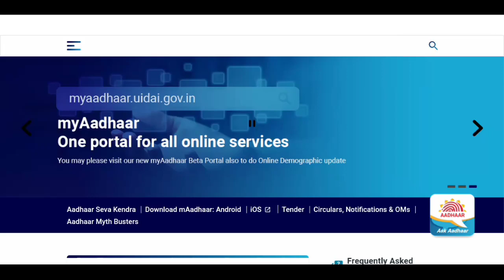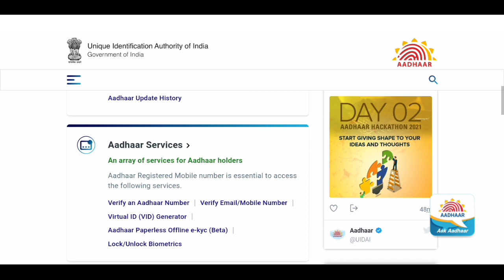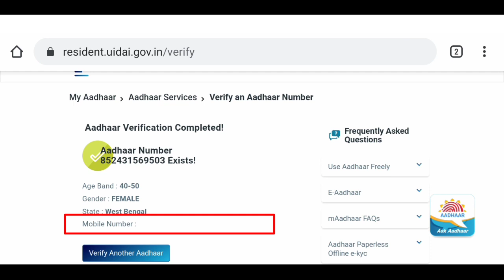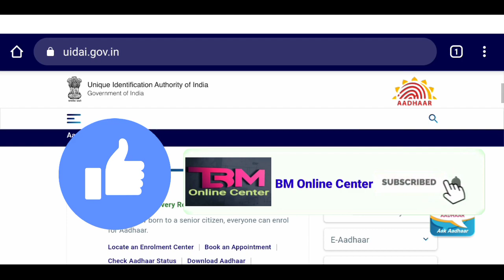How to Check Aadhaar Card Mobile Number Link | Aadhar Card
How to Check Aadhar Card Mobile Number Link or Aadhar Cardard with Mobile Number Link and mobile link aadhar card online